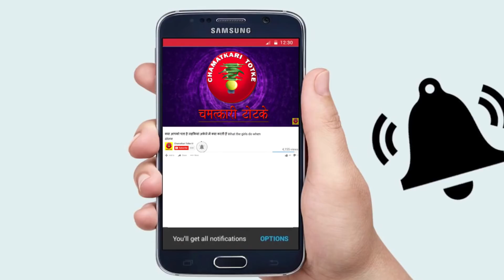नवरात्री में ये 7 अशुभ काम नहीं करने चाहिए | Navratri ke dino me na kare ye galtiya